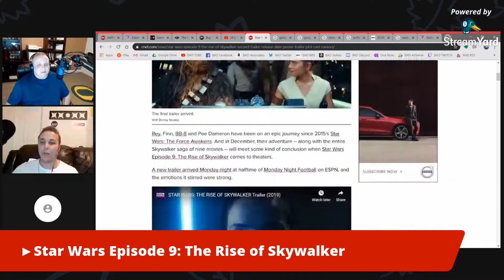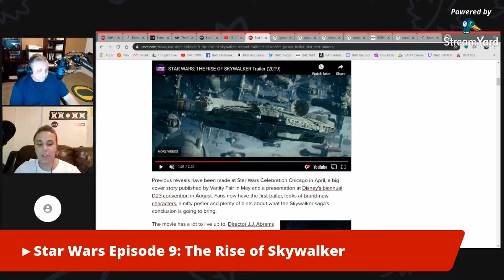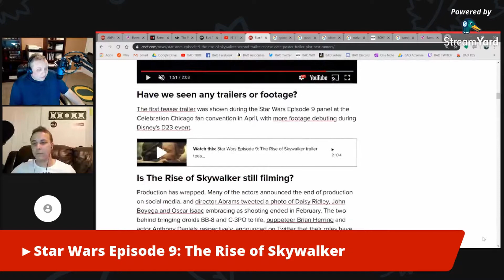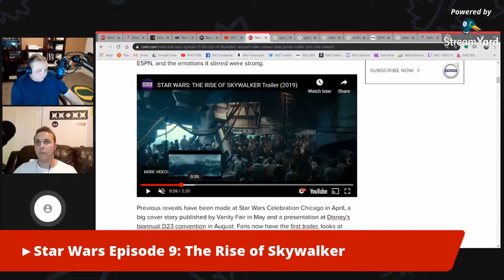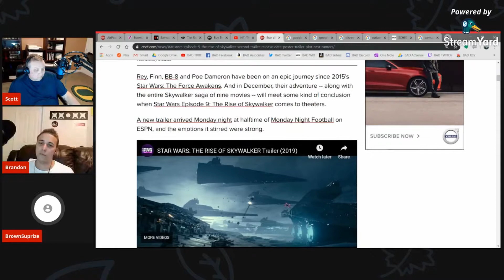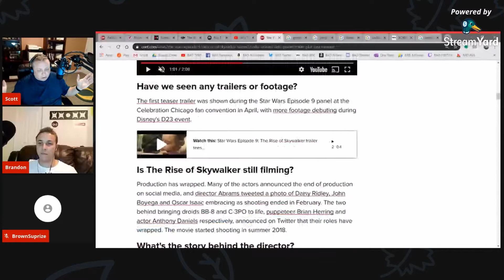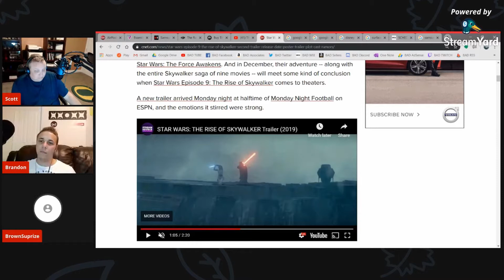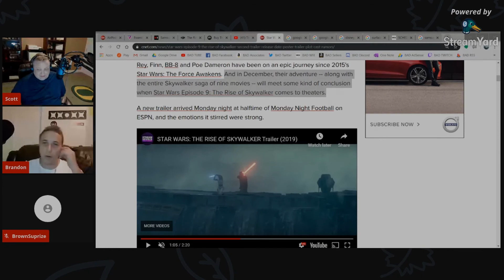STARWARS: THE RISE OF SKYWALKER (EPISODE 9) - (BAD CAST EP3 PT5)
►Welcome back to all who follow!!! For those who don't I am Brandon with BAD Tech & Gaming where we bring our passions to life through YouTube!

►Today we are talking about the ESSENTIAL PHONE AND SAMUNGE CAMERA as a discussion topic. Is it worth it? ARE WE IMPRESSED?what is the Pricing (has it changed?) and do they improve over last year? and more

Content from Episode 4 and part 2

►ELGATO HD 60
►XBOX ONE S
►NINTENDO SWITCH
►BLUE YETI

Join Us
►Mini-Game streams happen on Nitrons Realm.

BAD Tech & Gaming